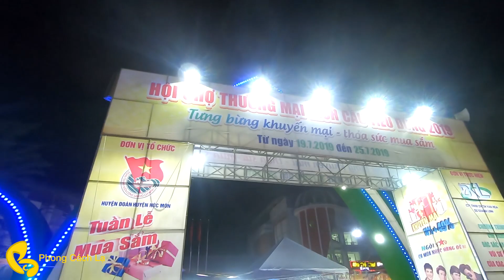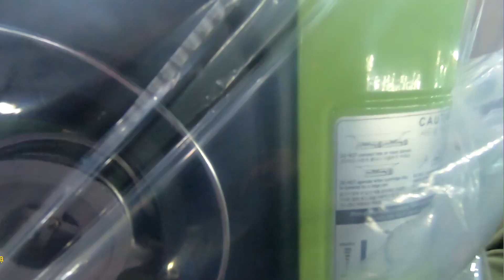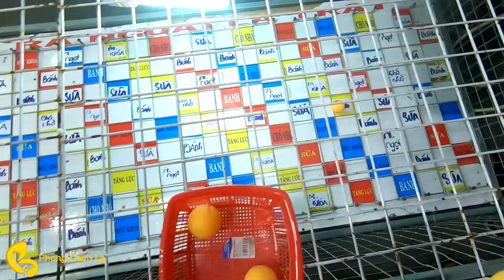Có gì bí ẩn, mà những người lạ không cho quay phim tại hội chợ ở huyện Hóc Môn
Hội chợ thương mại kích cầu tiêu dùng 2019 tại huyện Hóc Môn - Tp.HCM diễn ra từ ngày 19/07 đến 25/07/2019.